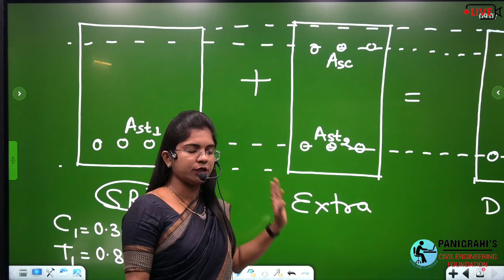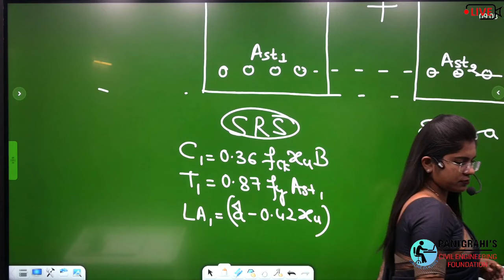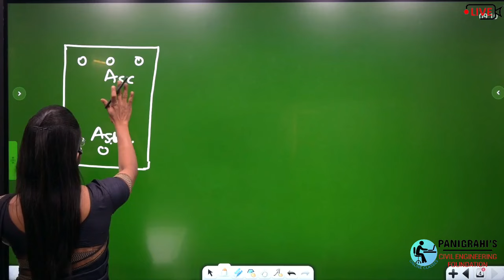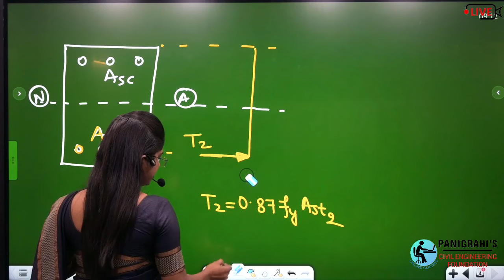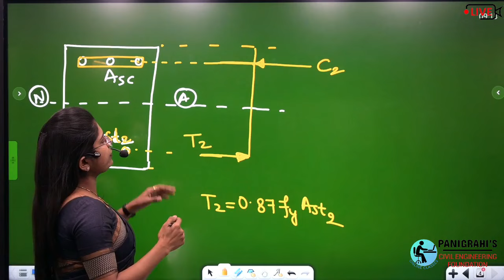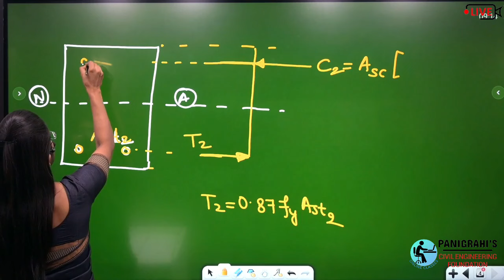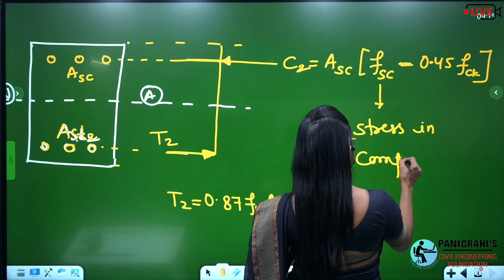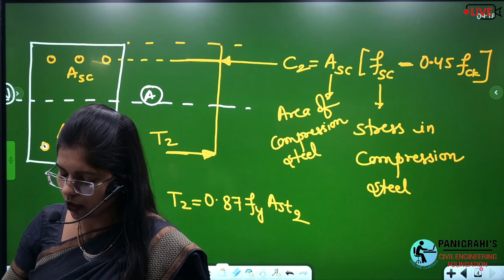Doubly reinforced beam design RCC DRS civil engg RCC IS 456 code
PANIGRAHIS CIVIL ENGINEERING FOUNDATION
MIG-124, NEAR MINI STADIUM , PADMANBHPUR DURG CHHATTISGARH 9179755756,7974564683
A complete hub for Civil engineering and General studies.